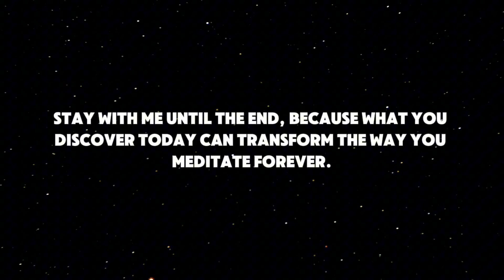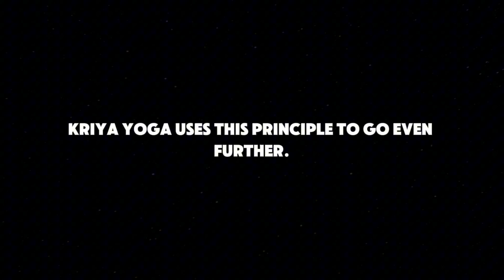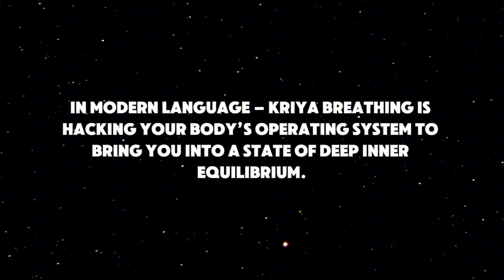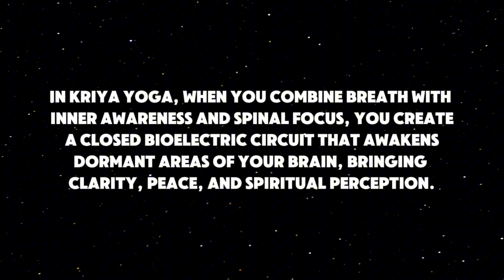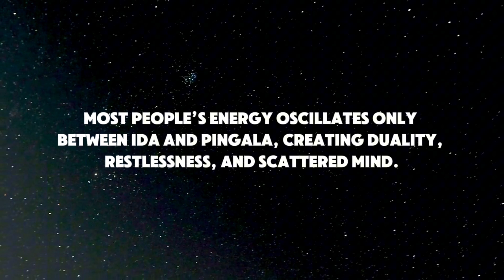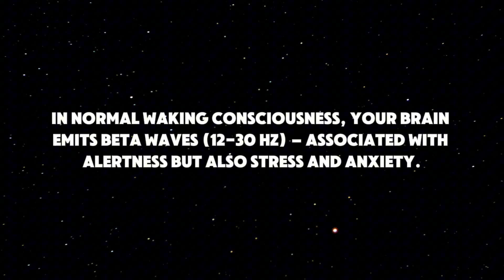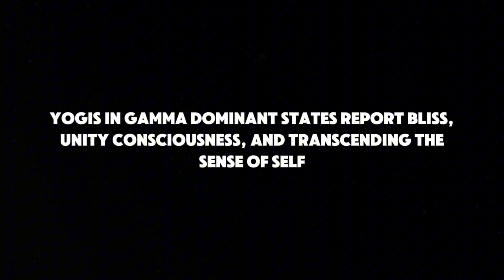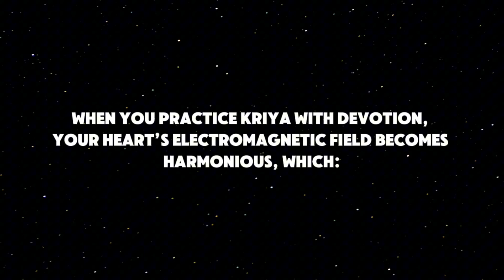How Kriya Yoga Works Scientifically (Pranayama, Energy, Brain Waves)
Discover the real science behind Kriya Yoga. How does Kriya breathing change your brain waves? What happens to prana in the spine? This video explains Kriya Yoga scientifically and spiritually.

kriya yoga science, kriya yoga explained, how kriya yoga works, pranayama science, brain waves meditation, kundalini kriya yoga, kriya yoga benefits, spiritual boy channel